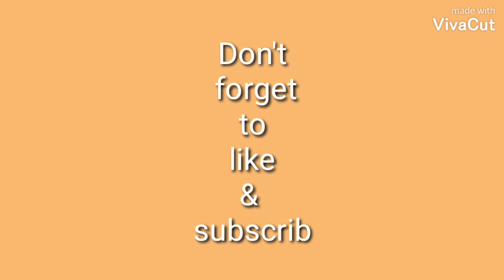# 1 BEST SNIPER NIGHT MODE IN COD MOBILE (you've never seen this before) EUREKA YT